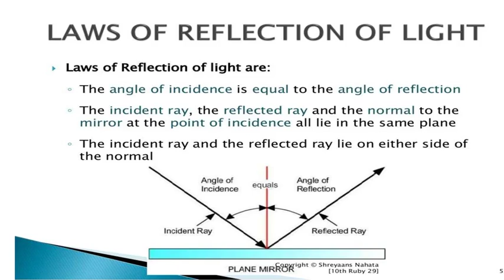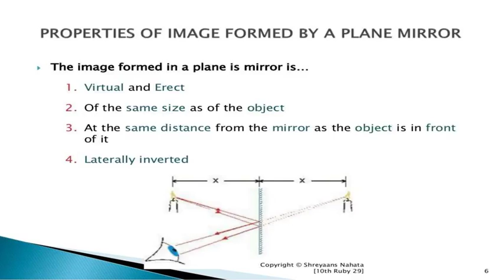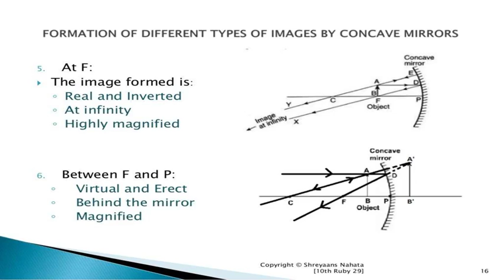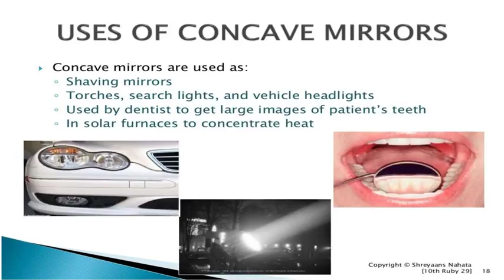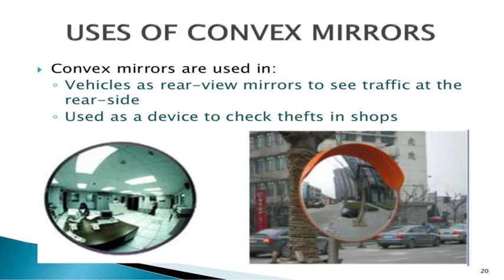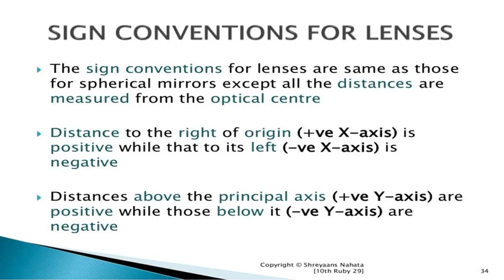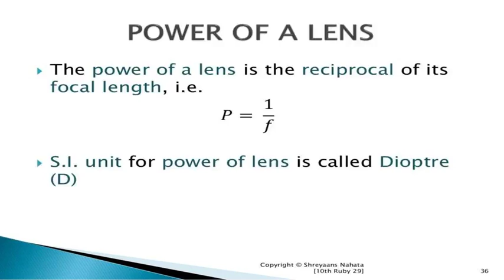Class 10 Science Ch.10 Light – Reflection and Refraction